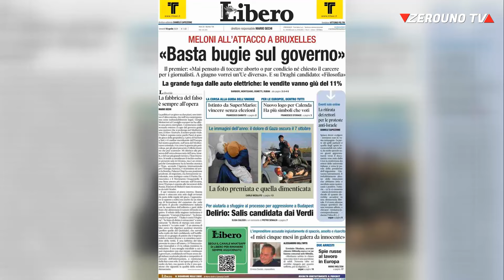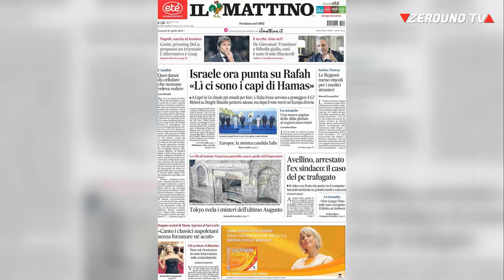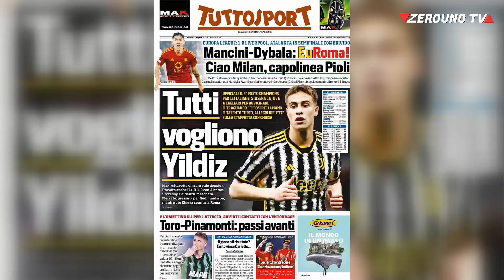Le prime pagine dei quotidiani 19 Aprile 2024